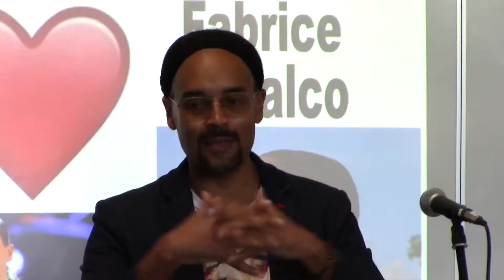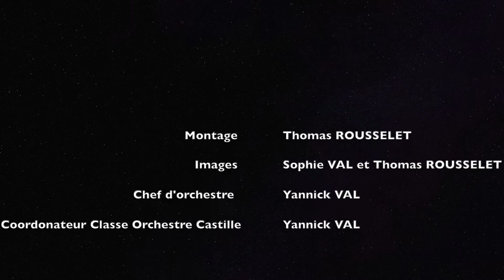Classe Orchestre Castille - Concert avec FABRICE DI FALCO - Château de Fontainebleau - 6 juin 2021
Concert avec le chanteur sopraniste FABRICE DI FALCO
Donnée dans la grande Salle de Bal, dans le cadre du Festival de l'Histoire de l'Art au château de Fontainebleau
Avec le soutien de la DAAC de l'Académie de Créteil, du fond de dotation Choeur à l'Ouvrage, de l'association Orchestre à l'École et du Château de Fontainebleau

Musiques :

 - Sakura-sakura, traditionnel japonais, chanté par Nohï-Na Couteau et Fabrice Di Falco
Arrangements : Jean-François Pauléat

- Cold song (ou Air du génie du froid) d'Henry Purcell, chanté par Fabrice Di Falco
Arrangements : Jean-François Pauléat
- Run boy run de Woodkid
Arrangements : Jean-François Pauléat

Caméras : Thomas Rousselet, Sophie Val

Montage : Thomas ROUSSELET
Coordonnateur - chef d'orchestre : Yannick Val
Collège Blanche de Castille
77760 La Chapelle-la-Reine